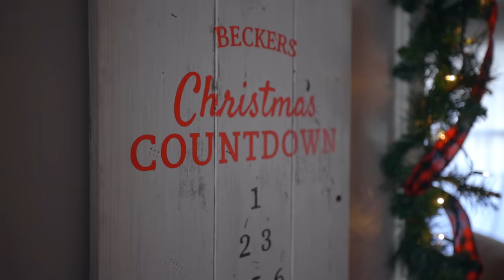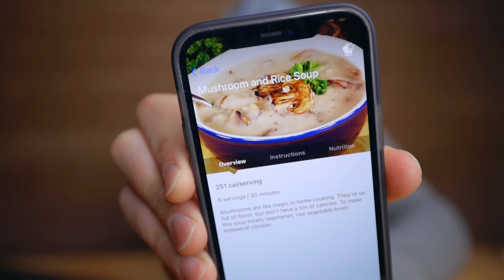The most useful backpacking gear of 2020 (of mine)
MAIN CAMERA
MAIN LENS
VLOGGING LENS
ND FILTER
ZOOM LENS
TRAIL MIC
TALKING HEAD MIC
TRIPOD (FULL SIZE)
TRIPOD (SMALL)

Best backpacking gear for 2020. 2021. Multi use backpacking gear.  Favorite gear of 2020.  best backpacking accessories.